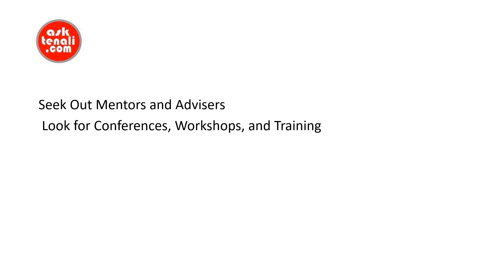Brighten Up Your Career With A Blockchain Developer Role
Are you looking to make a splash in the world of careers? If so, there’s no doubt that you’ll want to consider a blockchain developer role. Find out the tips to planning and succeeding with a blockchain developer career.

 Determine Relevant Platforms to Learn
 Establish Standards and Goals

Seek Out Mentors and Advisers
 Look for Conferences, Workshops, and Training

Update Your Portfolio Regularly
 Avoid Rushing into Blockchain Development

Stay Up to Date with Industry News
 Become an Active Member of Blockchain Communities

Invest in the Right Equipment
 Network and Market Yourself

Blockchain Developer , Blockchain Technology, Global Opportunities, Education and Certification, Platforms to Learn , Standards and Goals , Mentors and Advisers, Conferences and Workshops ,Industry News , Blockchain Communities , Portfolio , Equipment , Network and Market